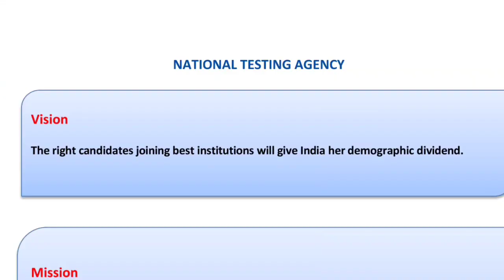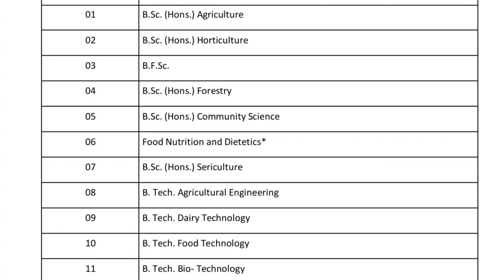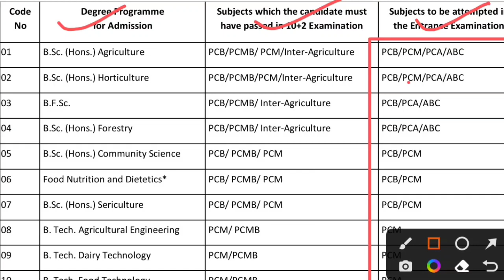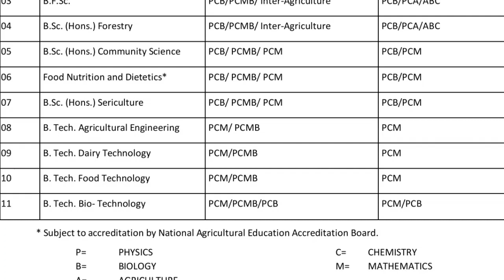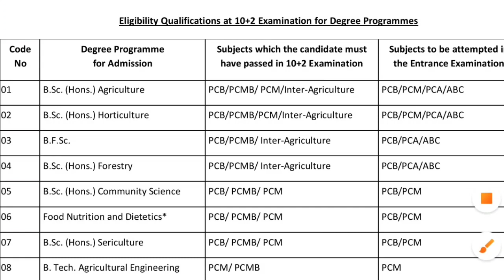ICAR UG TOTAL COURSE⚡ which ICAR course best💯 किस कोर्स से ज्यादा salery & jobs मिलेगा💯💯 ICAR 2022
icar ug...

Rajesh kumar icar, rk rkducationicar,

icar ug application form 2022 icar 2022 exam kab hoga,

icar 2022 exam date by nta, icar 2022 exam application,icar exam 2022 application

form,icar exam 2022 admit card,icar exam date 2022,icar 2022 exam date icar annlication form 2022 icar 2022 icar
Cover Topic's

KeyWord🔎:-
 icar exam 2022 kab hoga
icar 2022 best book for icar exam
icar exam 2022 me top kese kere
icar exam 2022 me konse course me highest salary miltha h
icar 2022 me konsa subject aacha rehga
icar 2022 me bsc agriculture ke liye konsa book padna padega
icar 2022 me  cutt off kya reh sektha h
icar 2022 question paper,
icar 2022 admit card,counslling information, college level counslling kab hoga,
icar mop up round cutoff, icar mop up round 2020 cut off

icar mop up round 2021,

icar mop up round,

icar mop up round cutoff, icar mop up round eligibility,

icar mop up round 2020 result,

icar mop up counselling, icar mop up round 2021 tamil,

icar mop up round 2020 seat matrix, Reporting, icar ug exam,icar Counselling latest news, icar Counselling tamil,